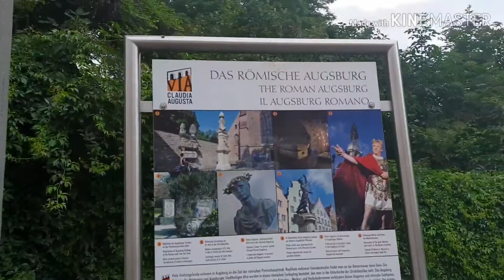জার্মানিতে সাইকেল মহরা আর কিছু কথা। blog96/ Bangladeshi mum Europe